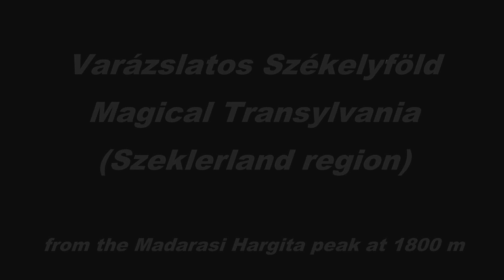Varázslatos Székelyföld - Magical Transylvania (Szeklerland region)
Varázslatos Székelyföld
Magical Transylvania
(Szeklerland region)

HAVASI - Tavaszi szél - Kultúrák Hídja Szimfónia
HAVASI - Srping Wind - Cultural Bridge Symphony

CSALA DÉNES
Csíkszereda, 2014

filmed with Nokia Lumia 1020